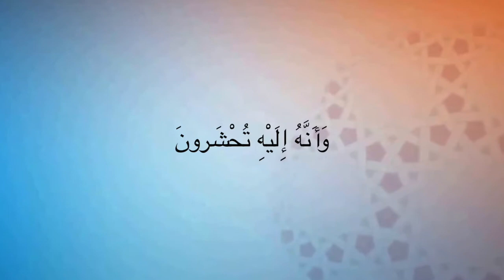مجالس التدبر: تدبر سورة الأنفال الحلقة الرابعة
د.رقية طه العلواني